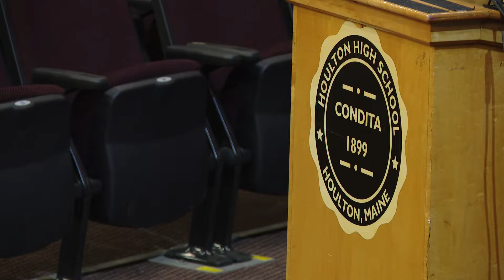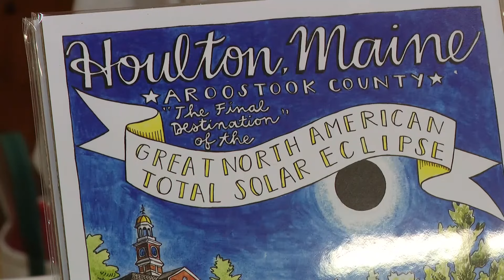United in Totality: Fort Fairfield native and humorist Tim Sample talks eclipse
Houlton is gearing up for the total solar eclipse on Monday.